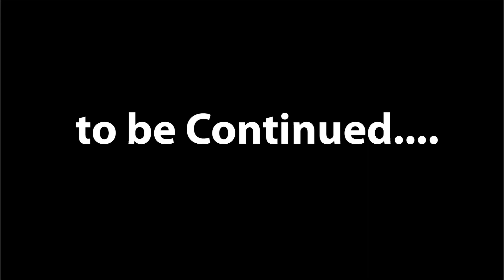اترا تھا میرے گھر میں بھی مہتاب سا کوئی ۔ || Dr Nasreen Hussain & Mahtab Akbar Rashdi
Presented by "M5"
اترا تھا میرے گھر میں بھی مہتاب سا کوئی ۔
جب تک طاقتور کے اندر انسانیت زندہ ہے
اللّه سے مایوس ہونے کی ضرورت نہیں۔
Part#2